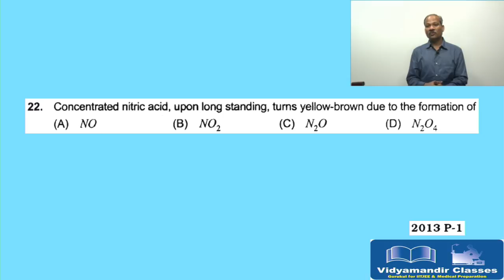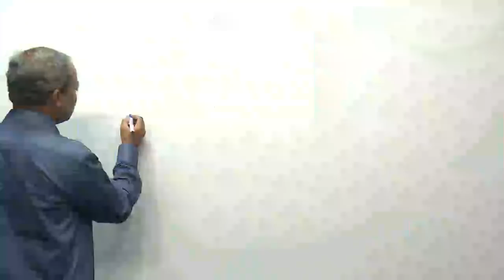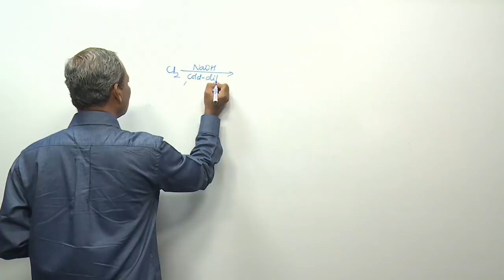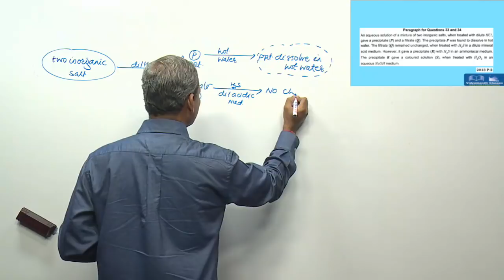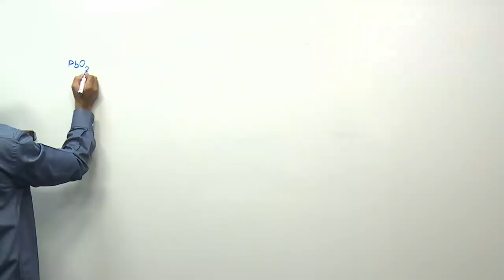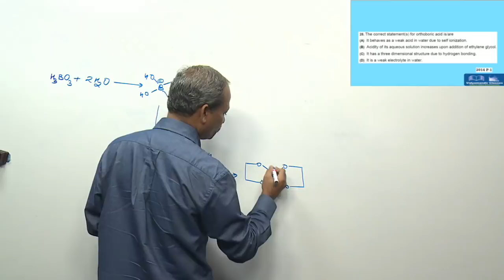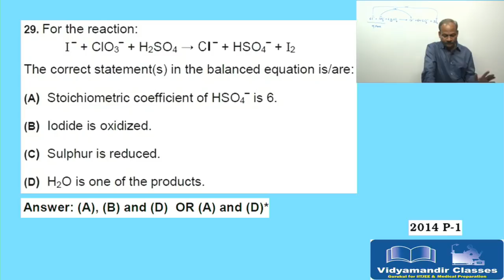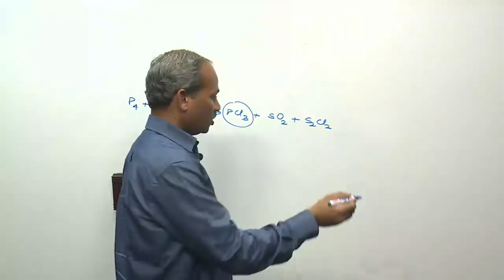Narendra Sir Class 12 INORGANIC CHEMISTRY JEE ADVANCED Exam 2007-2018 Discussion Part 5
Narendra Sir, Chemistry HOD at Vidyamandir Classes elaborates all question papers of JEE advanced for class 12 for Inorganic Chemistry that were asked during 2007 to 2018. This is the 5th part of this video series.